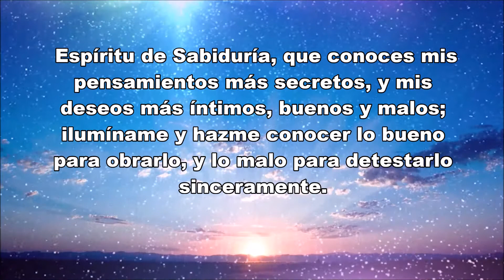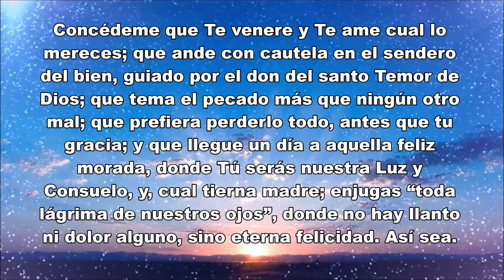Oración para pedir los Dones del Espíritu Santo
Para aquellos que quieran orar al Espíritu Santo, les comparto ésta oración Espíritu Santo 7 dones:

Ven, Espíritu Creador, visita las almas de los fieles; e inunda con tu gracia, los corazones que Tú creaste.

Espíritu de Sabiduría, que conoces mis pensamientos más secretos, y mis deseos más íntimos, buenos y malos; ilumíname y hazme conocer lo bueno para obrarlo, y lo malo para detestarlo sinceramente.

Intensifica mi vida interior, por el don de Entendimiento.

Aconséjame en mis dudas y vacilaciones, por el don de Consejo.

Dame la energía necesaria, en la lucha contra mis pasiones, por el don de Fortaleza.

Envuelve todo mi proceder, en un ambiente sobrenatural, por el don de Ciencia.

Haz que me sienta hijo tuyo, en todas las vicisitudes de mi vida, y acuda a Ti, cual niño con afecto filial, por el don de Piedad.

Concédeme que Te venere y Te ame cual lo mereces; que ande con cautela en el sendero del bien, guiado por el don del santo Temor de Dios; que tema el pecado más que ningún otro mal; que prefiera perderlo todo, antes que tu gracia; y que llegue un día a aquella feliz morada, donde Tú serás nuestra Luz y Consuelo, y, cual tierna madre; enjugas “toda lágrima de nuestros ojos”, donde no hay llanto ni dolor alguno, sino eterna felicidad. Así sea.